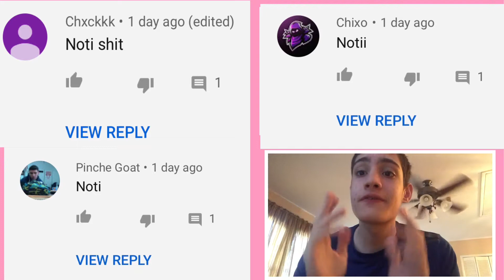What Fortnite didn’t tell u in the new *UPDATE* (patch notes)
It was a pretty big update in fortnite and i know Fortnite doesn’t release patch notes anymore so I thought I should drop a video explaining everything new and all the changes Fortnite made.

This was a pretty big update. This fortnite update tweaked Heavy Snipers, choppers, and controller players. this fortnite update also brought a new ltm called party royale. The party royale ltm in fortnite's new update consists of a lot of fun games without having to really fight each other. You can ride around in old vehicles  and they added new weapons to the fortnite ltm update which are a plunger bow, a paint launcher, and a tomato grenade

new update was fun with risky reels becoming the only place people are landing lol

videos helping you get better at the game! 👇

✅ 4 BEST Landing spots for *EASY* Solo Wins For Arena + Tournaments! Fortnite Chapter 2 Season 2

NOTIFICATION SHOUTOUT RULES'
first 3 comments in my future video commenting 'NOTI"
gets a SHOUT OUT in the future video

we are close to 100 subscribers my goal is to reach it before may.. LETS GET IT!